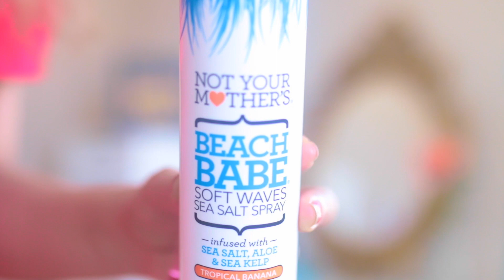ONDAS SUAVES SIN CALOR | CINDYLIMON